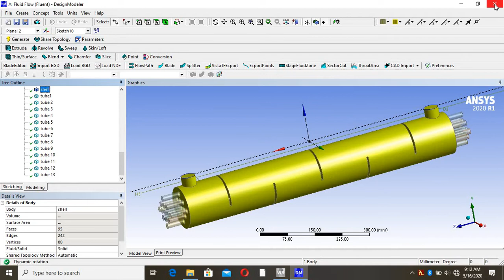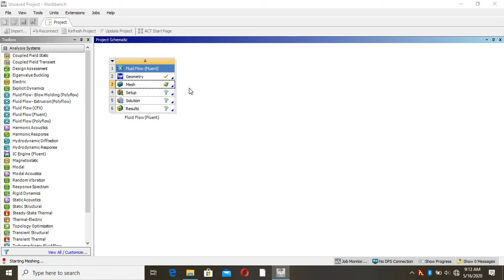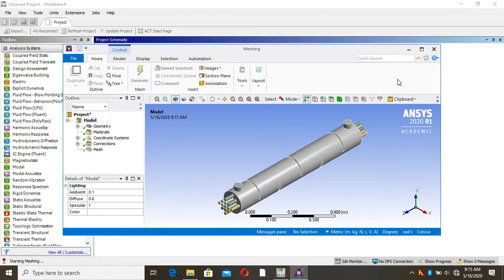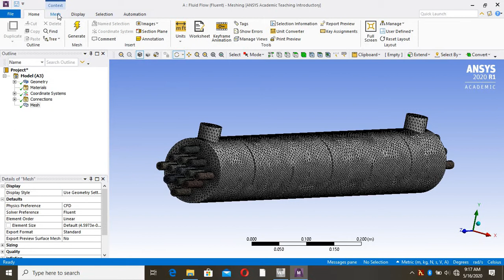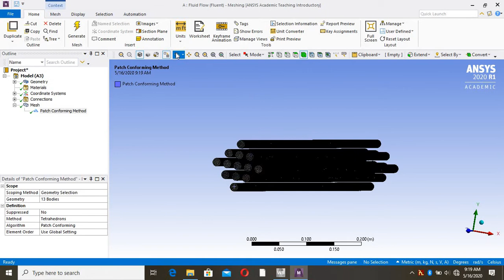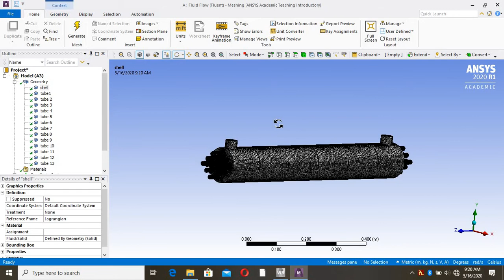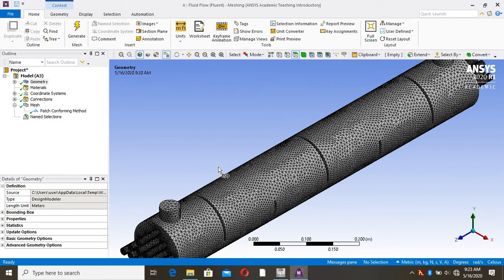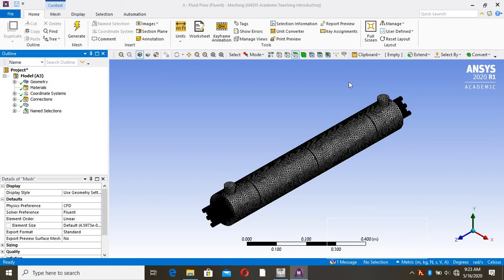How to draw Shell and tube heat exchanger (meshing) part 2 : ANSYS FLUENT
In this tube channel, To describe different simulation by using ANSYS software.